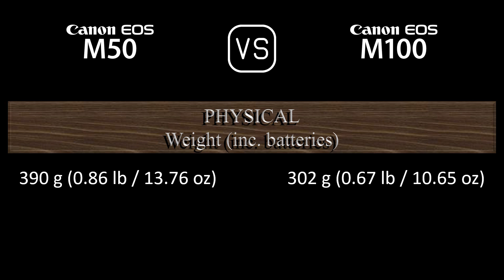Canon EOS M50 vs. Canon EOS M100: A Comparison of Specifications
This video overviews the Canon EOS M50 and the Canon EOS M100 in a parallel comparison of specifications.

00:24 LAUNCH
00:32 BODY
00:41 SENSOR
01:05 IMAGE
01:21 OPTICS & FOCUS
01:50 SCREEN
02:10 VIEWFINDER
02:26 PHOTOGRAPHY FEATURES
03:27 VIDEOGRAPHY FEATURES
03:43 STORAGE
03:47 CONNECTIVITY
04:16 PHYSICAL
04:36 MISC